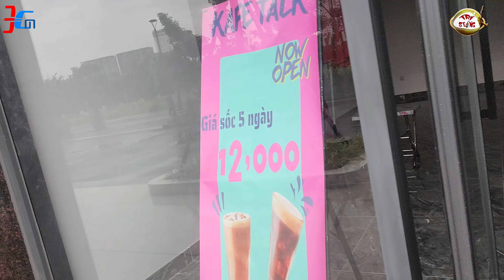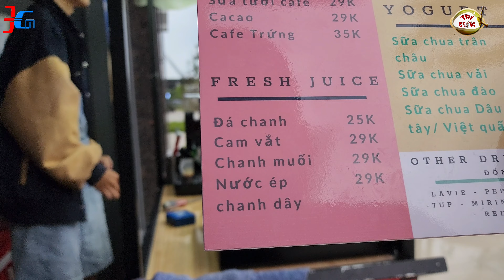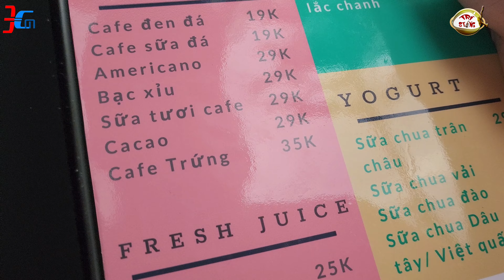SHOPHOUSE SI08 BLOCK U2 Q7 SG ĐÃ KHAI TRƯƠNG QUÁN COFFEE GIÁ SỐC 12K 5 NGÀY - KAFE TALK, TEE, YOGURT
1. CLICK VÀO THAM GIA NHÓM ZALO CƯ DÂN Q7 SAIGON RIVERSIDE COMPLEX - HỘI CỘNG ĐỒNG DÂN Q7 SAIGON RIVERSIDE

2. NHÓM FACEBOOK CƯ DÂN Q7 SAIGON RIVERSIDE COMPLEX - HỘI CỘNG ĐỒNG DÂN Q7 SAIGON RIVERSIDE

3. NHÓM ZALO CHỢ MUA BÁN TỔNG HỢP Q7 SAIGON RIVERSIDE COMPLEX

4. NHÓM ZALO CHỢ THỰC PHẨM - ĂN UỐNG Q7 SAIGON RIVERSIDE COMPLEX

5. NHÓM ZALO CHỢ QUẬN 7

P/S: HỌP CƯ DÂN TRAO ĐỔI TIỆN ÍCH + MUA BÁN SANG NHƯỢNG MIỄN PHÍ